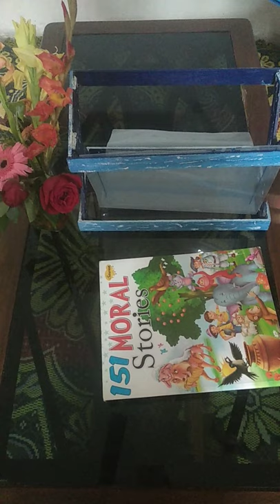Diy Organizer with File Folder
Hello Everyone,

You need in this project :-

Beat Wood (easily available on Hardware Store)

Wood Cutter

Strong Glue

File Cover

Acrylic paint

Keep Crafting !!!